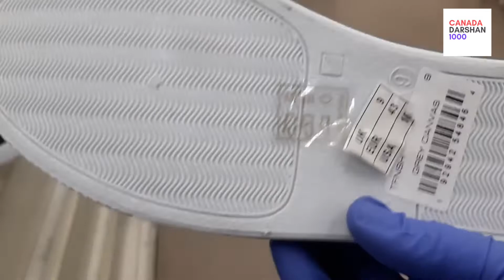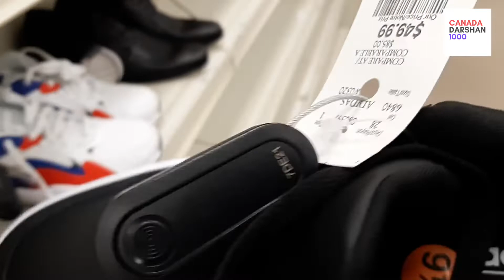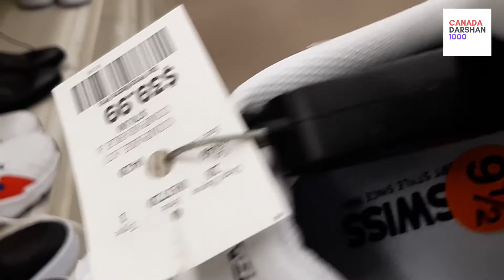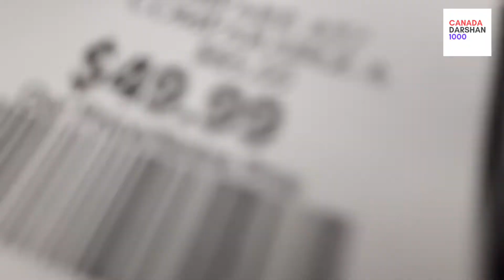Sneaker Shopping....Toronto Canada By canadadarshan1000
in the modern society trends fashion and style of men's shoes change all the time but the popularity of sneakers and sports shoes is on the top of the list as ever people are looking for comfortable dependable and cool shoes to wear in the gym for walk running cross training or playing sports various companies compete with each other in quality and price
most of thee shoes can be found online or in stores